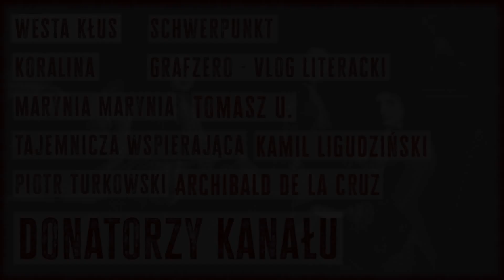Jak nie być dziadersem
Krótka wiadomość dla Aleksandra Kwaśniewskiego.